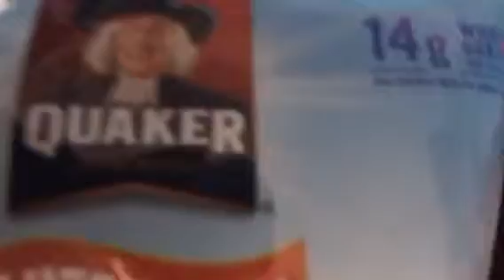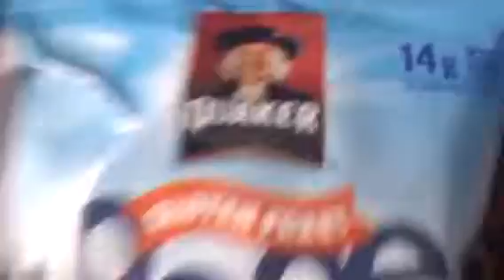Mr. Bollox Commercial Episode 7: The Rice Cakes Commercial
It's Mr. Bollox' Seventh Commercial and he's doing it on Rice Cakes.